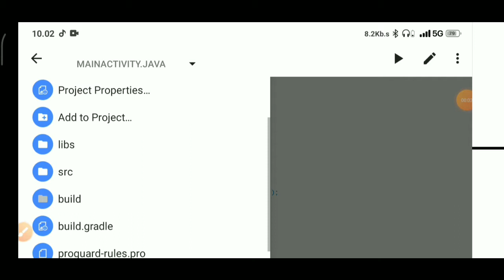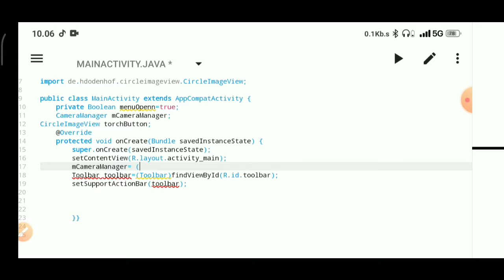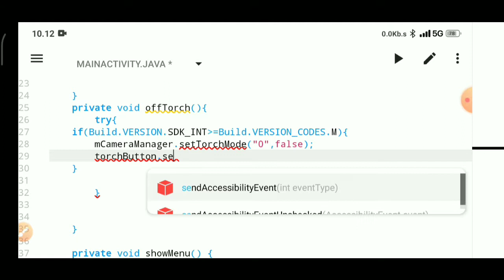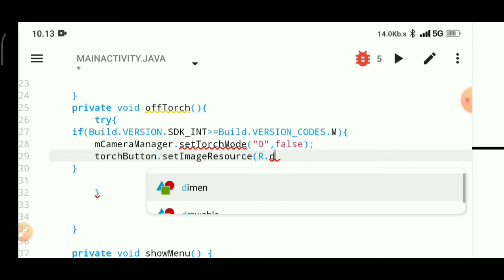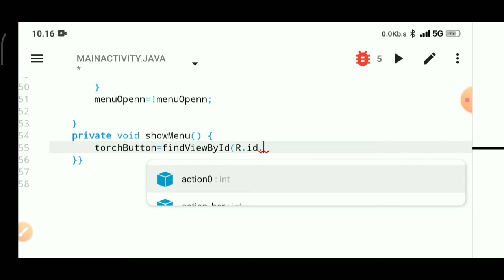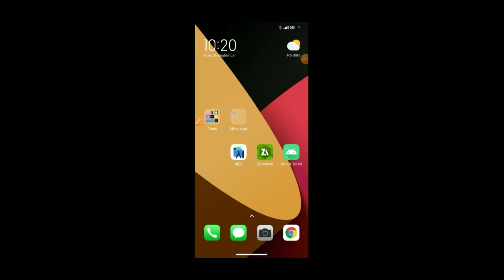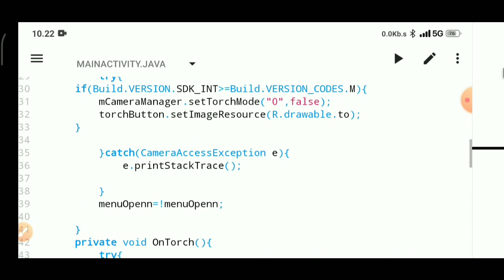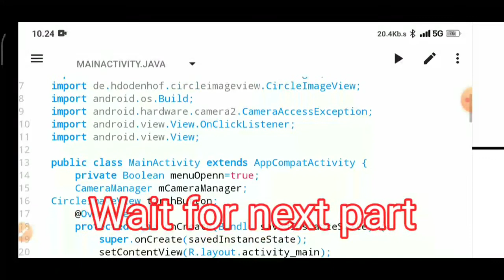Smart Torch App Part-2. How to make torch app Aide.Aide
Hii friends This is the part 2 of the Smar Torch App And Image file  source  is given in the description  so watch the end of the video.

 If u have any problems in this app Then u can join our app development Whatsapp group.